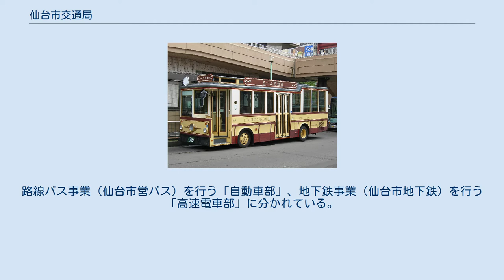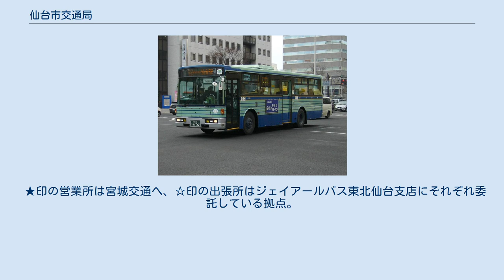仙台市交通局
仙台市交通局（せんだいしこうつうきょく）は、仙台市の地方公営企業の一つで、宮城県仙台市およびその周辺で公共交通機関などを運営している。
路線バス事業（仙台市営バス）を行う「自動車部」、地下鉄事業（仙台市地下鉄）を行う「高速電車部」に分かれている。
 仙台市ガス局・仙台市水道局同様、仙台市役所とは独立した庁舎を持っている。
 詳細は各部の項を参照のこと 仙台市営バス（1942年8月21日 - ） 特急仙台空港バス「エアポート・リムジンバス」（貸切：1957年4月 - 、路線バス：1965年12月1日 - 2007年3月17日） 仙台市観光シティループバス「るーぷる仙台」（1999年5月13日 - ） 仙台市電廃止代替バス路線「グリーンバス」（1976年3月31日 - 1987年7月14日） 仙台市電（1926年11月25日 - 1976年3月31日） 仙台市地下鉄南北線（1987年7月15日 - ） 仙台市地下鉄東西線（2015年12月6日 - ） 2007年7月22日 るーぷる仙台 2006年2月11日 仙台市営バス一般路線車 高速鉄道部・自動車部とも清掃・整備等一部業務を系列の仙台交通株式会社に委託している。
 ★印の営業所は宮城交通へ、☆印の出張所はジェイアールバス東北仙台支店にそれぞれ委託している拠点。